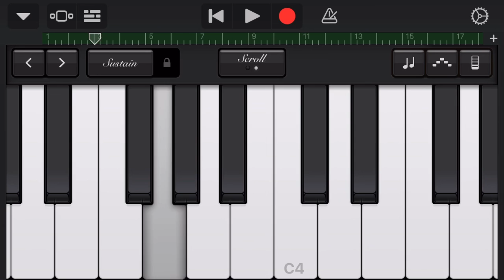How to play bad guy on garage band piano